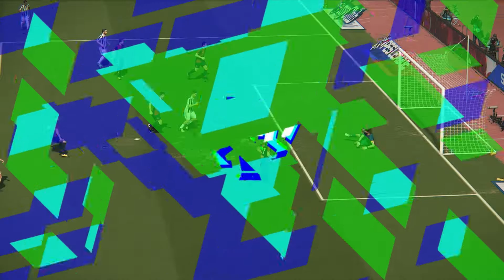PES 2018 Gameplay PC